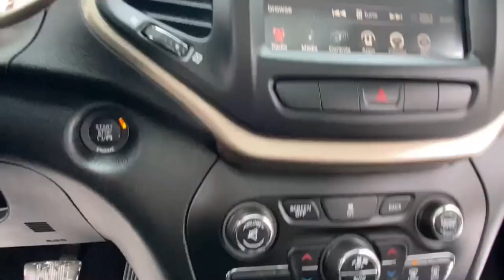2014 Jeep Cherokee Rochester Hillls, Clarkston, Troy, Waterford, Southfield, MI 54280P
Billet Silver Metallic Clearcoat Used 2014 Jeep Cherokee Limited available in Rochester Hills, Michigan at Milosch's Palace CDJ. Servicing the Clarkston, Troy, Waterford, Southfield, MI area.

Certified - 2014 JEEP CHEROKEE LIMITED **4WD**Moonroof/Sunroof-Dual/Panoramic**Bluetooth**Navigation/GPS**Back-Up Camera**Front Cooled Front Heated Leather Memory Drivers Seat Seating**Excellent ConditionbrbrThis vehicle also includes USB Port Power Lift Gate Heated Steering Wheel Push Start Automatic Temperature Control Remote Start Satellite Radio Radio Wheel Control Heated Mirrors Keyless Entry Auto Garage Opener/Universal Home Remote/Homelink Auto Headlights Hitch Traction Control MP3 Power Outlet Zone Temp-Dual Fog Lights and Driver-Power SeatingbrbrBLUETOOTH *ONE OWNER ALLOY WHEELS BACKUP CAMERA **NON-SMOKER **NAVIGATION **4X4 **LEATHER INTERIOR **FACTORY CERTIFIED **JEEP CERTIFIED *UCONNECT 8.4AN W/NAV *HEATED FRONT SEATS *KEYLESS ENTER N-GO *POWER LIFTGATE *DUAL PANE PANORAMIC SUNROOF 1 Year Trial (Registration Required) 8.4 Touch Screen Display Exterior Mirrors w/Memory GPS Antenna Input GPS Navigation HD Radio High-Intensity Discharge Headlamps Integrated Voice Command w/Bluetooth Luxury Group Power Front/Fixed Rear Full Sunroof Power Liftgate Premium Leather Trimmed Bucket Seats Quick Order Package 24G Radio/Driver Seat/Exterior Mirrors Memory Radio: Uconnect 8.4AN AM/FM/BT/Access/NAV SIRIUSXM Traffic SiriusXM Travel Link Uconnect Access Ventilated Front Seats. 2014 Jeep Cherokee Limited 9-Speed 948TE Automatic 4WD Recent Arrival! Billet Silver Metallic Clearcoat Certified. Certified Pre-Owned Go Details:brbr  * Roadside Assistancebr  * Vehicles Up to 120000 Miles and 5 Model Years Between 75001 and 120000 Miles. 3 Month/3000 Mile Maximum Care Limited Warranty Whichever Comes First Measured From Certified Pre-Owned Purchase Date. Thorough Reconditioning Process Using Authentic Mopar Parts. Car Rental Allowance 3-Month Trial Subscription for SiriusXM GuardianTM and Satellite Radiobr  * Vehicle Historybr  * Warranty Deductible: $100brbrOdometer is 1290 miles below market average!brbrThe Milosch family has been serving Lake Orion and Oxfords automotive needs since 1967. Come experience the Palace Advantage! We want to give you a fair and competitive price upfront. We would also love to have your trade-in! We will give you a fair market trade value for your vehicle. Want to know what your trade is worth? Use our Kelley Blue Book Instant Cash Offer feature on our website to get a guaranteed value for your vehicle.brbrOur Service Department & Express Lane are open convenient hours during the week and Saturday. We also offer a free service shuttle for local customers a customer lounge with free coffee and popcorn as well as free wireless internet. We also offer a free car wash with every service. Luxury Group (Exterior Mirrors w/Memory High-Intensity Discharge Headlamps Power Liftgate Premium Leather Trimmed Bucket Seats Radio/Driver Seat/Exterior Mirrors Memory and Ventilated Front Seats) Quick Order Package 24G Certified Pre-Owned Go Certified 1 Year Trial (Registration Required) 8.4 Touch Screen Display GPS Antenna Input GPS Navigation HD Radio Integrated Voice Command w/Bluetooth Power Front/Fixed Rear Full Sunroof Radio: Uconnect 8.4AN AM/FM/BT/Access/NAV SIRIUSXM Traffic SiriusXM Travel Link Uconnect Access 3.73 Axle Ratio 4-Wheel Disc Brakes 6 Speakers ABS brakes Air Conditioning Alloy wheels AM/FM radio: SiriusXM Anti-whiplash front head restraints Auto-dimming Rear-View mirror Automatic temperature control Brake assist Bumpers: body-color Compass Delay-off headlights Driver door bin Driver vanity mirror Dual front impact airbags Dual front side impact airbags Electronic Stability Control Emergency communication system Four wheel independent suspension Front anti-roll bar Front Bucket Seats Front Center Armrest Front dual zone A/C Front fog lights Front reading lights Fully automatic headlights Garage door transmitter Heated door mirrors Heated front seats Heated steering